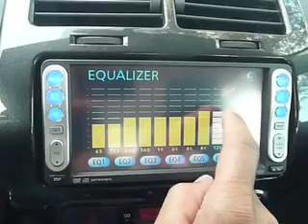Por las calles